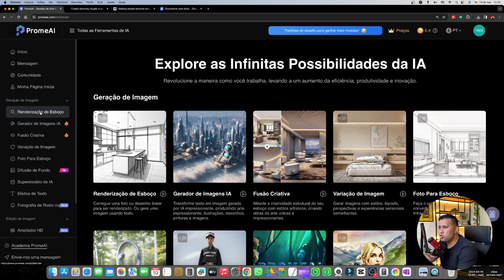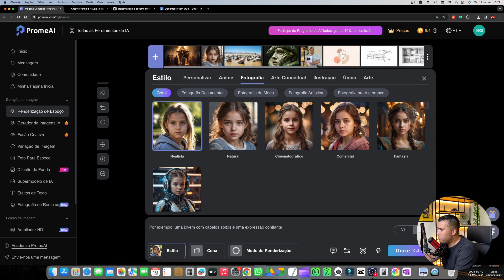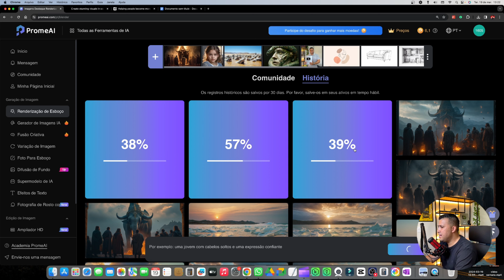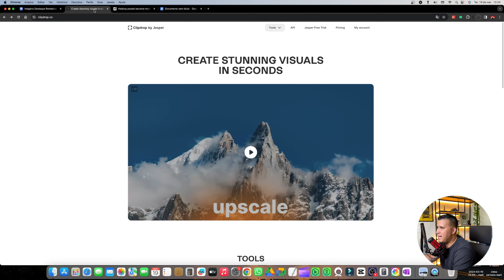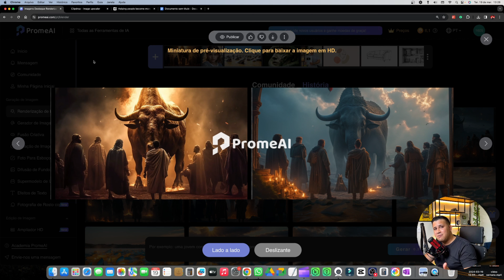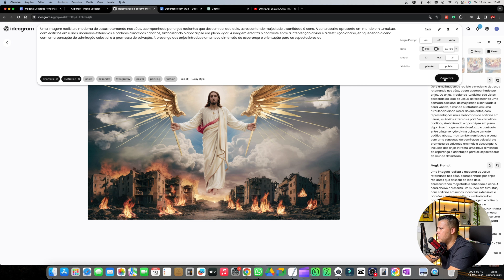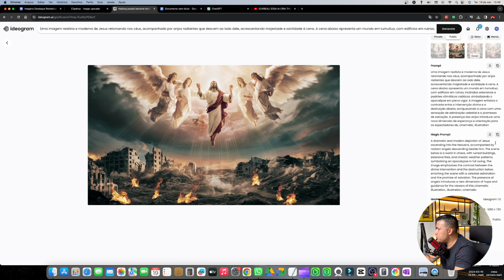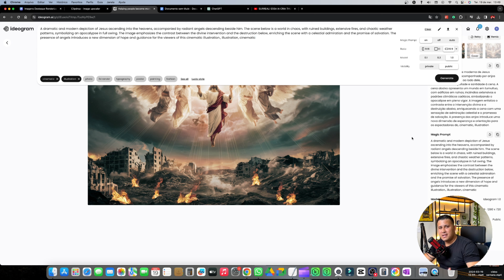GERE THUMBNAILS AUTOMÁTICAS PARA SEU CANAL DARK (I.A DESCONHECIDA)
A Revolução dos Canais Dark chegou! Através da Nova Comunidade Dark Million você vai acessar o melhor e mais ATUALIZADO conteúdo sobre Canais Dark ATEMPORAIS.

Um passo a passo simples validado e comprovado, capaz de fazer você ter resultados rápidos com vendas em dólar além do programa de parceria do YouTube (ADSENSE).

🚨Lançamento oficial: 27-03 quarta-feira às 19:00 (O LINK DA APRESENTAÇÃO SERÁ LIBERADO DENTRO DESSE GRUPO)

*** AVISO IMPORTANTE ***

Os resultados do seu canal andam lado a lado com a qualidade do seu Banner, foto de perfil e Thumbs!
É essencial ter uma Identidade Visual Única para se destacar diante da concorrência.

Se você quer ter resultados fora da média entre em contato pelo link abaixo e fale com um profissional de confiança que irá mudar toda a identidade visual do seu canal ou da sua marca para alcançar resultados inigualáveis!

A intenção desse vídeo não é difamar nenhum canal e nem expor a imagem do youtuber mencionado, as informações contidas nesse vídeo, são públicas e retiradas do site Social Blade, esse vídeo está em conformidade com as diretrizes de privacidade do youtube.

Política de Comentários do Canal:

1. Ao comentar e enviar áudios você concorda e permite que o texto, áudio, nome de perfil e imagem de perfil, possam ser usados para ilustrar e compor conteúdo em vídeo e postagem aqui deste canal, sem custo ou ônus para o criador;

2. Comentários estão sujeitos à moderação do criador do canal e ao sistema automático do YouTube; Os comentários devem ser adequados ao assunto/tema do vídeos/canal. Comentários fora de contexto podem ser excluídos;

3. Estas regras são retroativas e se aplicam a todo o canal, em qualquer vídeo que tenha comentários públicos.

4. Se o comentário for excluído (pelo perfil que comentou ou pelo administrador do canal), mas já tiver sido usado e exibido em algum vídeo do canal, o conteúdo em vídeo NÃO será excluído.

Conte Comigo! Obrigado e Sucesso!